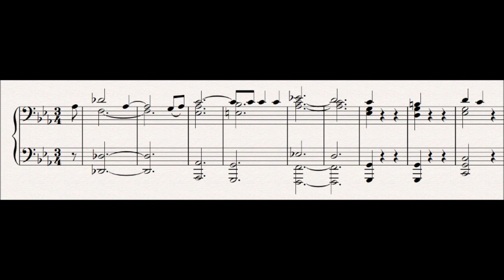48 Wehwalt : Der Ring Des Nibelungen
This leitmotif is first heard in the act 1 scene 2 of Die Walkure.

This motif represents Wehwalt, which is the name Siegmund has given himself; it is from wehe (woe) and means Woeful One. It is first heard as he recounts the tragic story of his failed attempt to protect a maiden from a forced marriage, and he sings "Nun weißt du, fragende Frau, warum ich Friedmund nicht heiße!" (Now know' st thou, questioning wife [Sieglinde],
why 'tis not Friedmund who greets thee!"), i.e. this is why I am the Woeful on rather than the Free one.

This motif is next most prominently heard in Siegfried's funeral march which is somewhat surprising given that the narrative connection between Siegmund and Siegfried is very slight.

Progenitor leitmotifs:
None

Related Leitmotifs:
None

Subsidiary Leitmotifs:
None